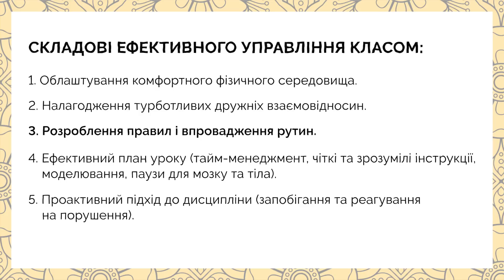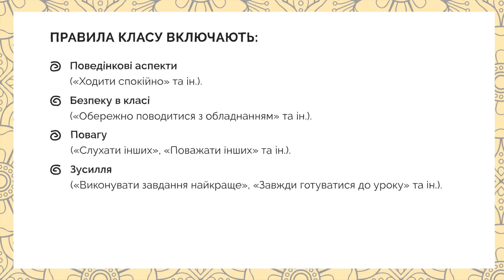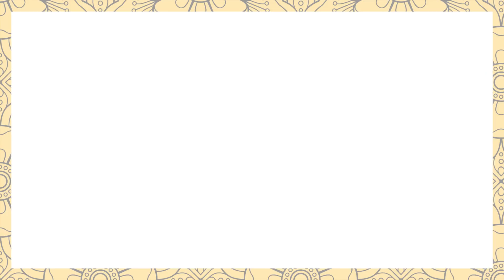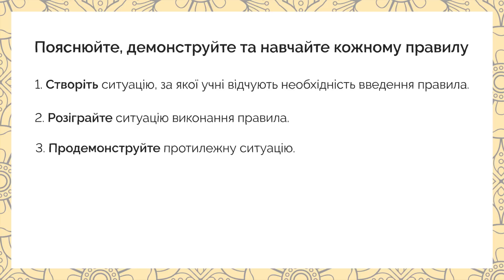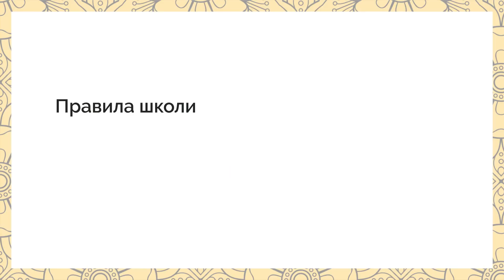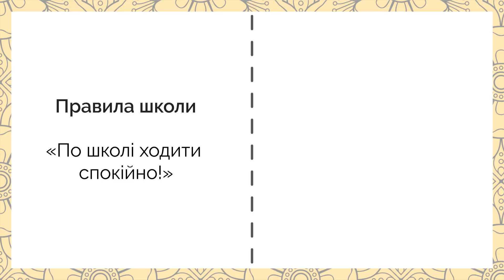Розроблення правил і впровадження рутин. Правила. Онлайн-курс для вчителів початкової школи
Безкоштовний «Онлайн-курс для вчителів початкової школи». Реєструйтеся за посиланням

Дистанційний курс ознайомить вчителів з новим Державним стандартом початкової освіти та методиками компетентністного навчання. Це один із обов'язкових етапів підвищення кваліфікації педагогів, які набиратимуть 1-й клас у вересні 2018 року.